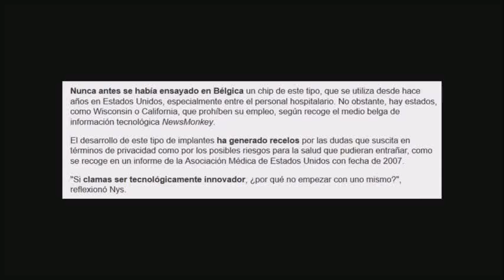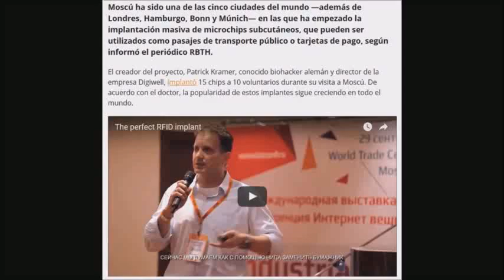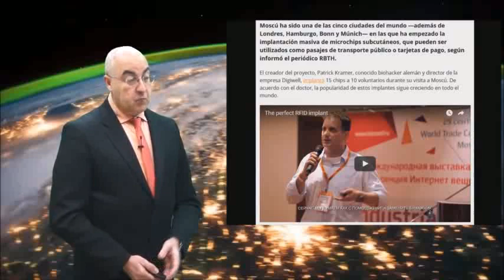Noticias relacionadas con el control de la población (Segunda semana de Febrero de 2017)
Una empresa belga instala un microchip bajo la piel de ocho empleados voluntarios; El avance de las maquinas: aparecen los primeros "ciborgs" en Rusia.

Únete a nosotros en Google+!